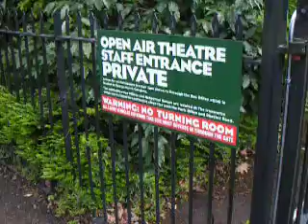Regent's Park part 4 Inner Circle Regent's Park part 5 Regent's Park CENTRAL LONDON ENGLAND UK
(Inner Circle Regent's Park continued). As you walk on from the Open Air Theatre you come to this great mansion on the other side of the road. There were going to be dozens of these when John Nash started designing them but only three were actually built. This one is reputed to be owned by the Sultan of Brunei with the only private helicopter pad in Regent's Park on the roof). It is said that Madonna owns the smaller house next door ... but this is hearsay rather than hard fact. Next door to 'Madonna's House, is ... (continued on part 5)
Inner Circle Regent's Park part 5   Regent's Park CENTRAL LONDON ENGLAND UK